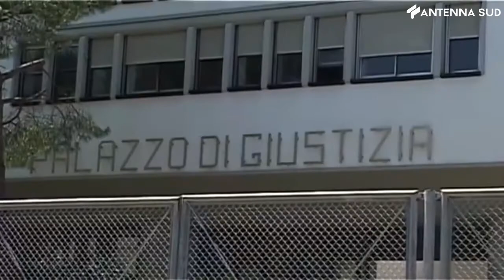9 novembre 2021 - Torchiarolo, latitante per mafia arrestato dalla mobile